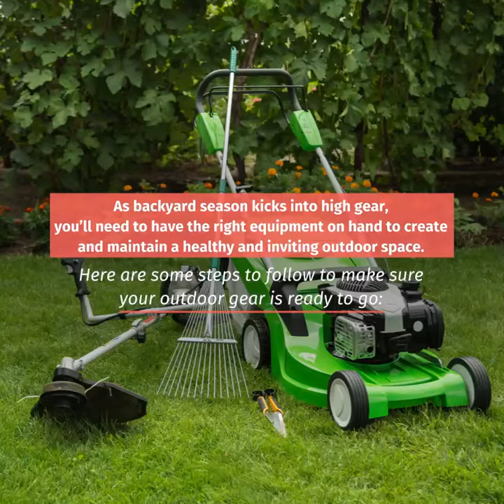March 1, 2023